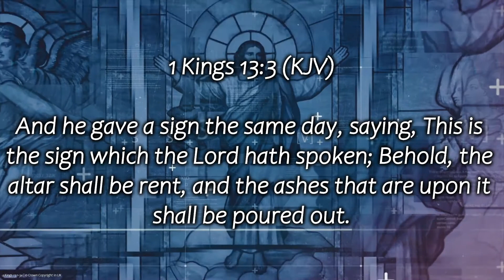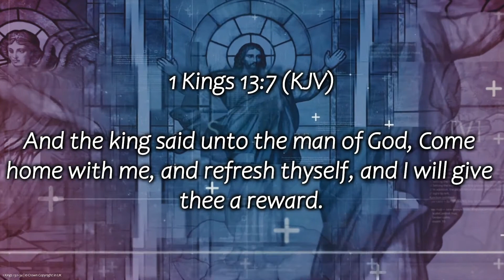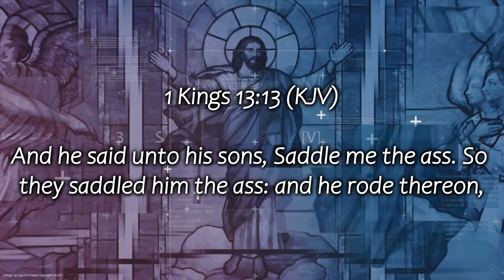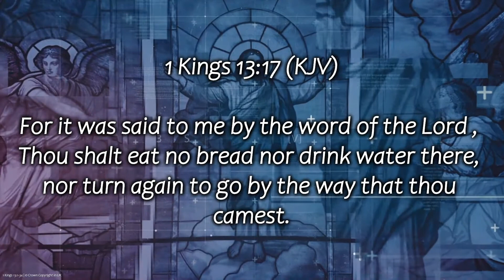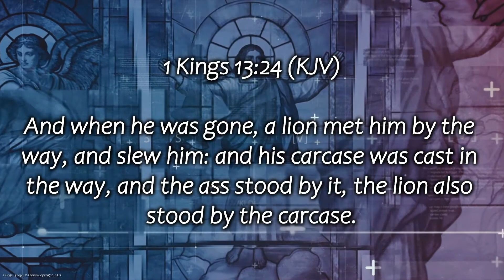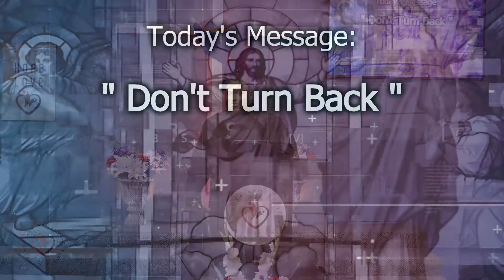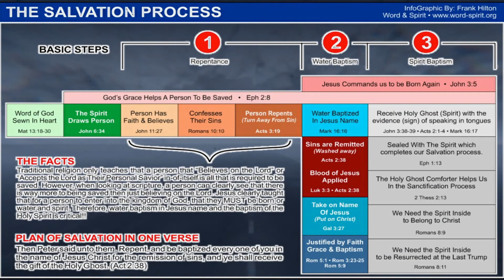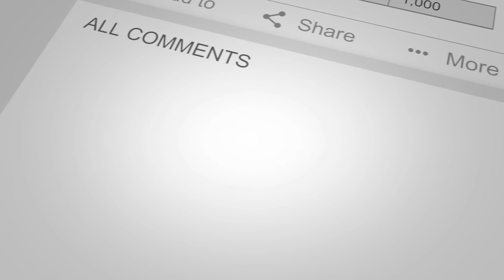" Don't Turn Back"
A Powerful word from God dealing with 1Kings chapter 13